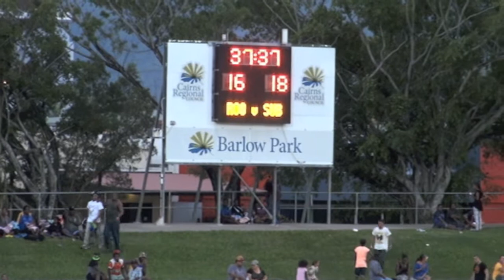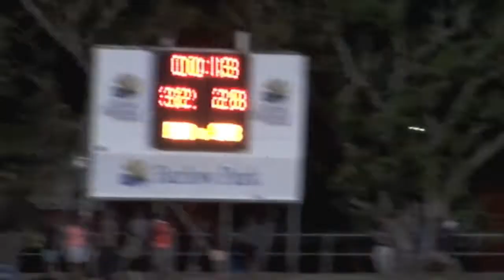Kangaroos V Suburbs A Grade CDRL Grand Final 2013